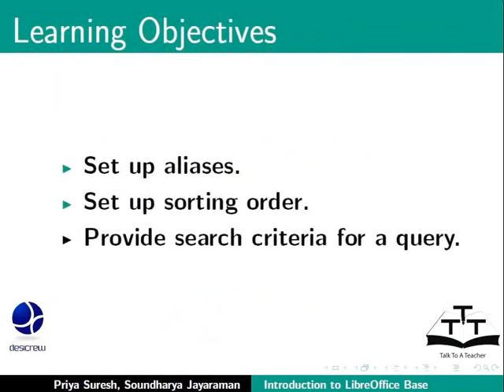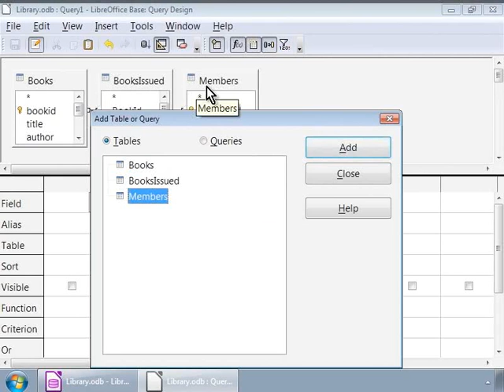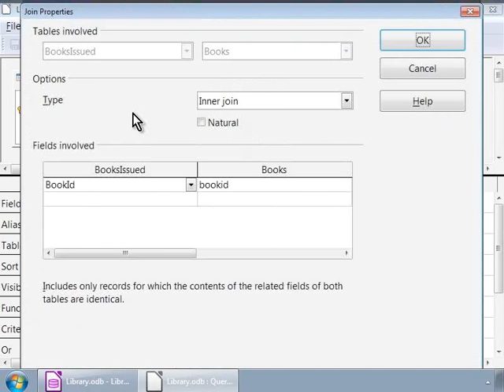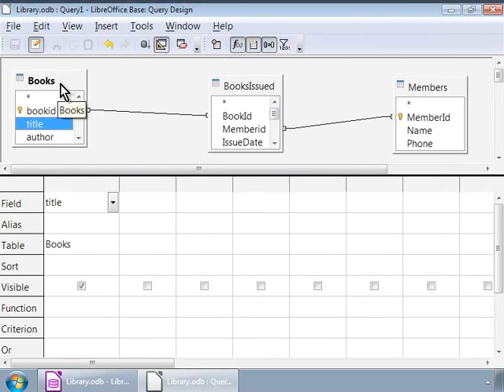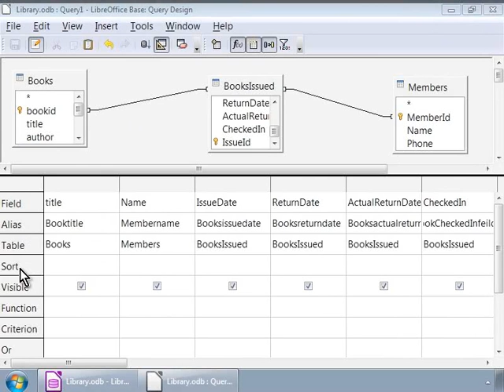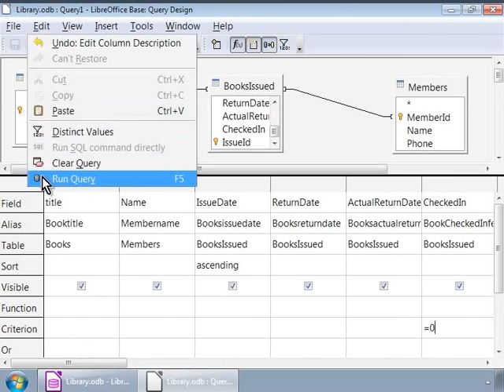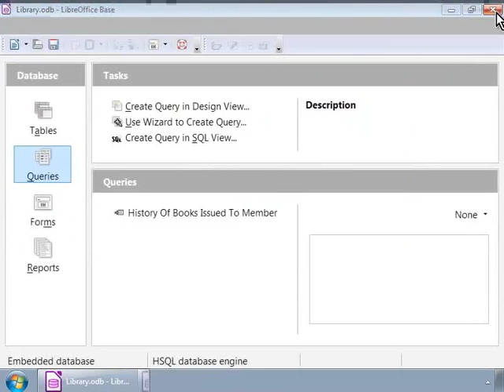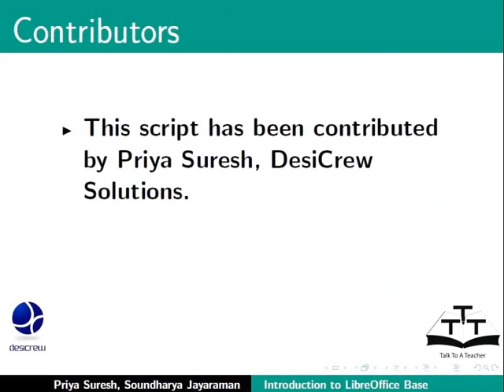Create queries using Design View - English